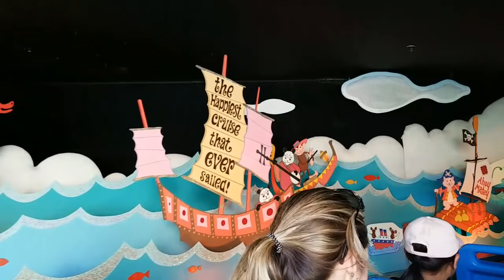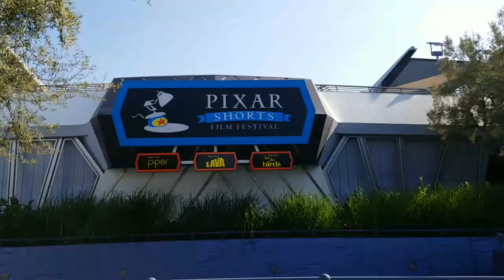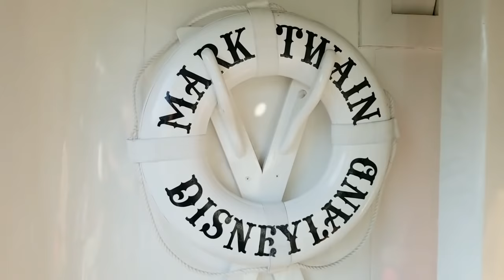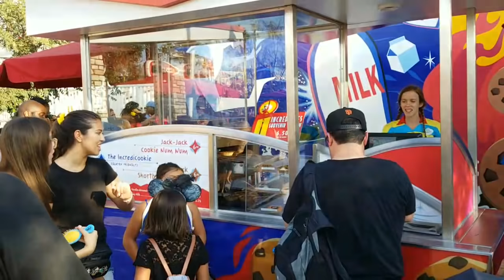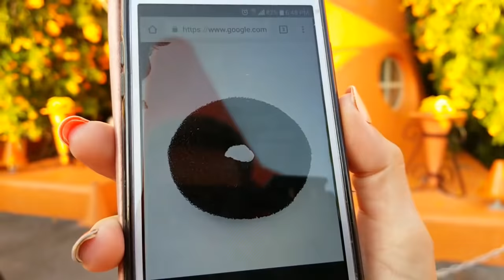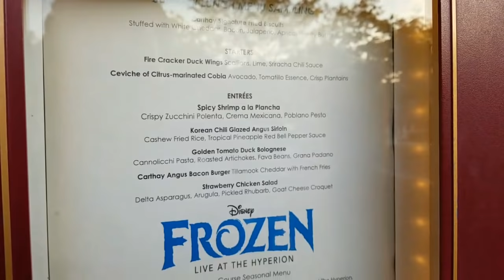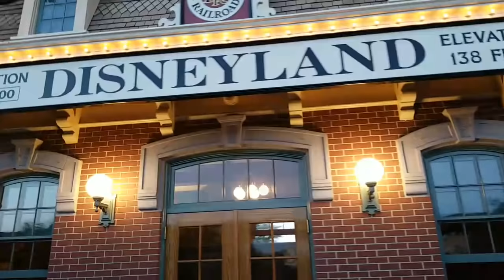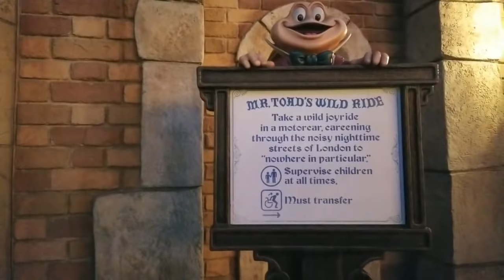🔴Live: Disneyland Live Stream - 7-28-18 - Pixar Pier, Cars Land, & Much More!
Today, we'll be live streaming at the Disneyland Resort in California!  We’ll check out Pixar Pier, Cars Land, and we’ll also walk around the Disneyland Park!  We’re also planning on riding a few rides like Mr. Toad’s Wild Ride!  Join us at 7:00pm ET for the stream!

Visit Black Flag Comics on Facebook for a great selection of comics!

for more family friendly live streams just live this one!

Also, check out Volume 1 as well:

Send us some mail at:
ResortTV1